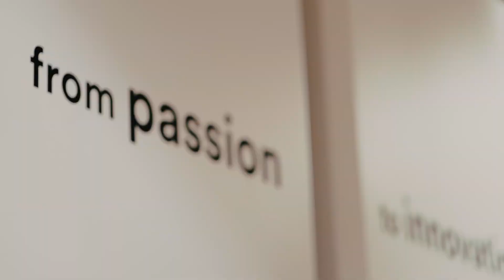The Cocoon Space - Where Ideas Hatch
Singapore Fashion Council (SFC) launched The Cocoon Space at Design Orchard in March 2019, as part of efforts to facilitate the development of the local fashion and design industry,

The Cocoon Space has various dedicated and hot desk tables for co-workers, and provides various meeting and event spaces for content creation, workshops product launches, live and online performances, and multi-faceted pop-up activations over two levels Levels 2 and 3) and the outdoors areas.

One of our key areas in The Cocoon Space is the Makers Studio; which is filled with different types of professional industrial machines for sewing, ironing, textile printing and embroidery. This is a haven for designers to hone their skills in pattern drafting, draping, sewing, designing and network with like-minded co-workers. Co-workers see the benefits and flexibility in working in a safe and conducive environment till late. This is an interesting workshop co working space that is not commonly found in other co working spaces, and SFC is happy to provide this to the design community.

Co-workers and members of the public enjoy a vibrant and relaxing place to enjoy coffee and do their work at the local specialty coffee place at Level 3.

Our target audience ranges from students, designers, companies and MNCs in the design community or related fields.